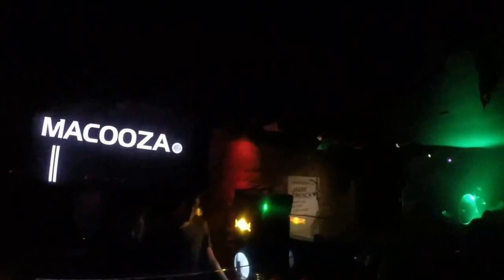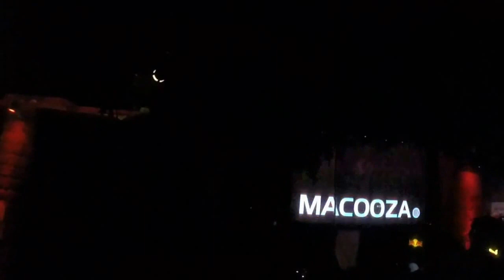Macooza Jay Murt Jamie Trench